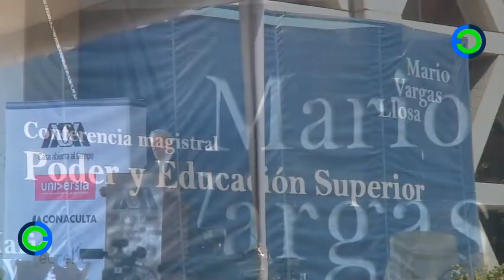Mario Vargas Llosa, premio Nobel de Literatura 2010, da conferencia magistral en México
El premio Nobel de Literatura 2010 instó a los estudiantes a encontrar su verdadera vocación para tener una vida feliz. El escritor peruano-español está de visita en México y ofreció la conferencia magistral "Poder y educación superior", en donde aprovechó para exhortar a las universidades a dedicar su esfuerzo en desarrollar la vocación de los estudiantes. Vargas Llosa recibirá este viernes 4 de marzo la orden mexicana del águila Azteca en grado de insignia, la más alta condecoración que otorga el gobierno mexicano a los extranjeros.